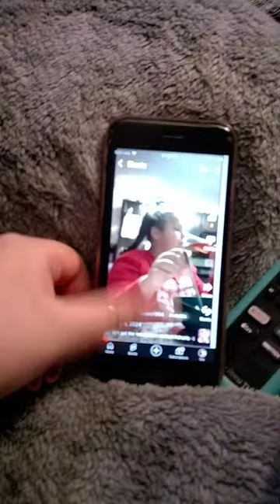January 4, 2024